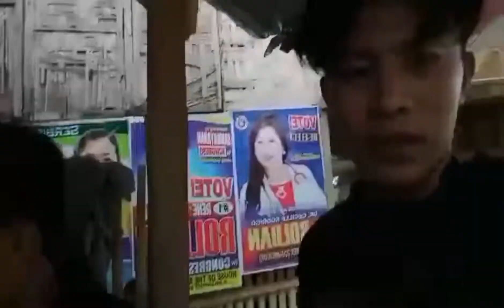mga riders sa bukid subrang lalim ng putik assorted vlogs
Assorted vlogs
Thank you for watching guys please supp loort my youtube channel assorted blogs riders sa bukid kahit putik ay kakayanin narating lang ang dulo at tuktok ng tagumpay pagalingan ng pag drive ng motor sa putikan akyatin na madulas sana po suportahan niyo aming video please don't forget to like share and subscribe my youtube channel